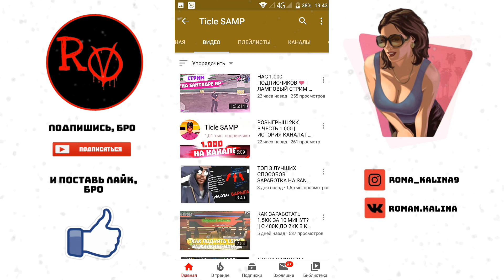КАК ЖИВЕТ САМЫЙ БОГАТЫЙ ИГРОК НА SANTROPE RP 02 | КАК ОН ЗАРАБОТАЛ СКОЛЬКО ДЕНЕГ? | SAMP MOBILE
🔽Игра: SAMP Mobile

🔽Сервер: SanTrope Role Play #2

🔽Ник: Roman_Vendetta

1lvl - прокрут рулетки
3lvl - 50.000$
6lvl - 70.000$

🔽Часто задаваемые вопросы:

1)Какую программу используешь для записи с экрана телефона? Game Screen Recorder.

2) Какое у тебя устройство? Oukitel U11 Plus.

3) Какая программа для монтажа? Power Director Pro Android.

4) Какие программы используешь для превью?

Background Esaser, Pict Art, Pixel Lab.

6) Как установить зимний мод? У меня есть видео на канале полистай!